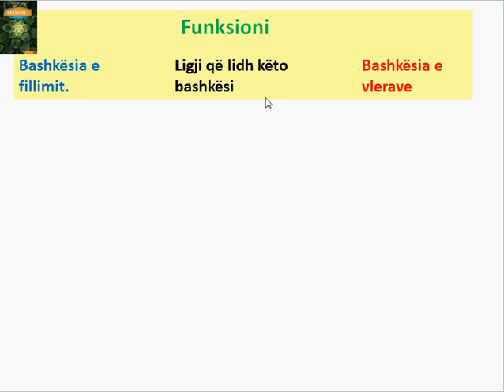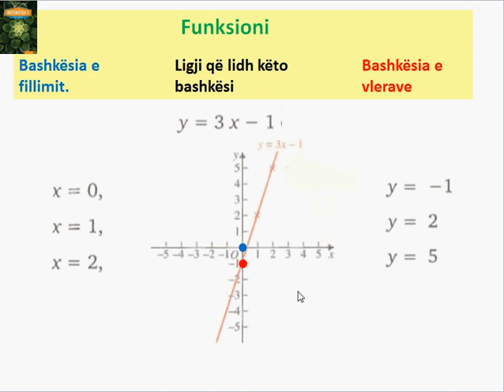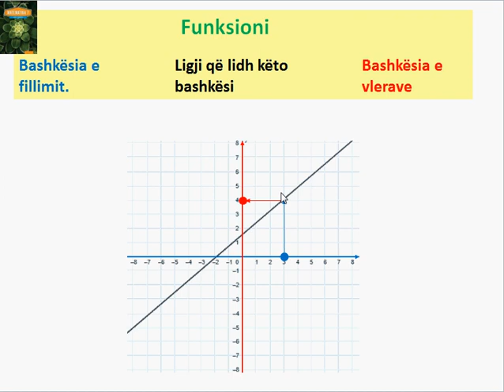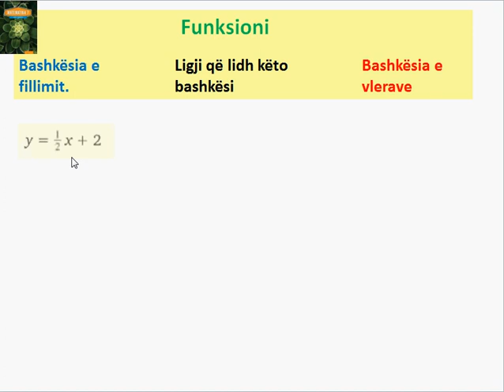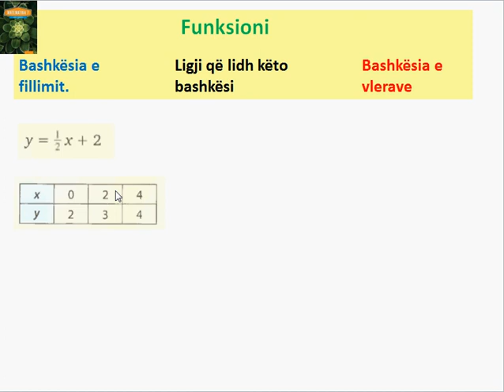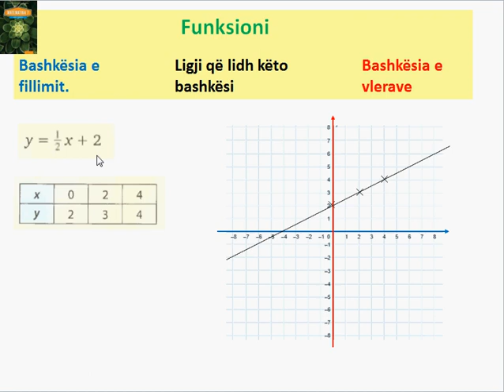Funksioni (Pjesa 2)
Për nxënësit e klasës së 7 - të.